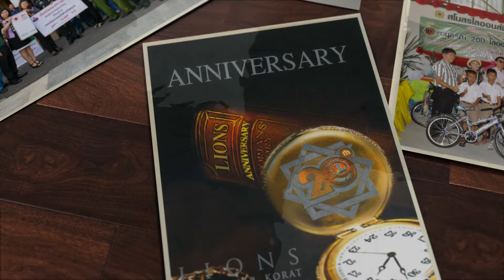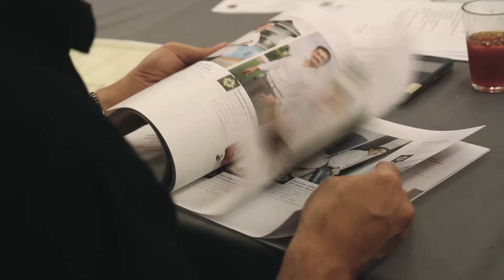MVชัยชนะ lion korat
MVชัยชนะ  lion
รับทำ video presentation ราคาถูก พรีเซ็นเทชั่นแต่งงาน, วีดีโองานโฆษณา, วีดีโอ Company Profile, วีดีโอ infographic และ Animation, ถ่ายวีดีโอ Wedding Cinema, งานตัดต่อวีดีโอ, รับถ่ายวีดีโอ ทั่วไป